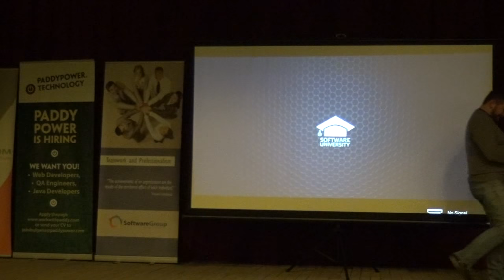СофтУни Конф - юни 2015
Лекция:
Курс: СофтУни Конф - юни 2015
Трейнър: